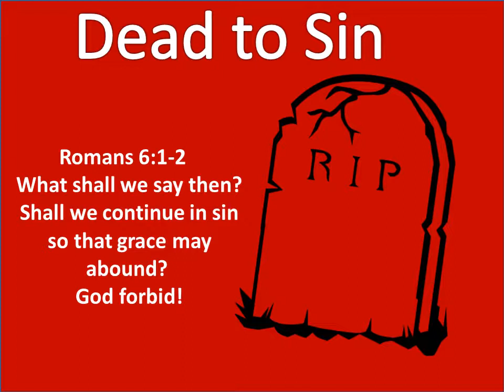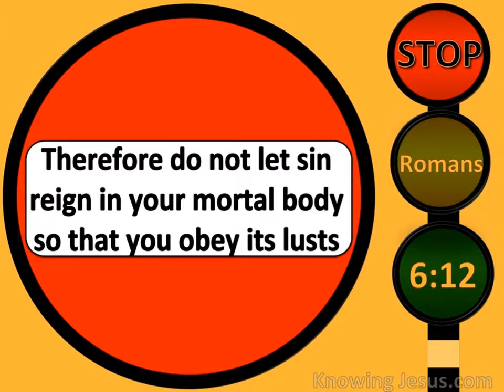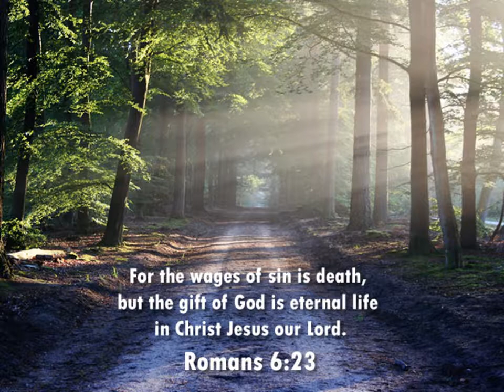Alive in Christ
Christian Living